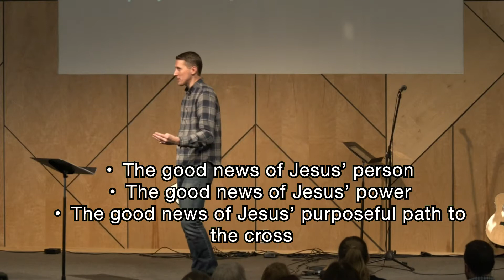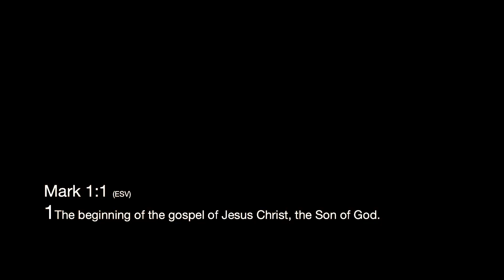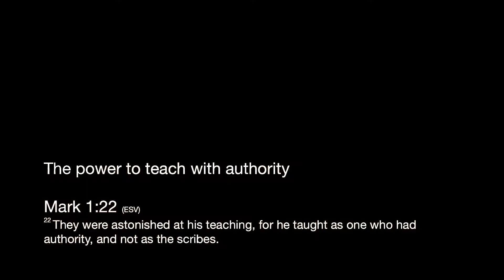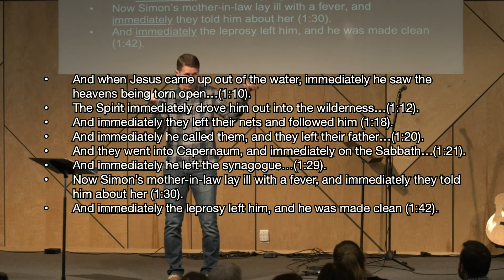The Good News Of Jesus | Mark 1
Series: Mark: Follow Jesus
Speaker: Doug Stevens

We hope you enjoyed watching this message! If you’d like to stay updated on what God is doing at Citylight Council Bluffs, be sure to follow us on:

Citylight Council Bluffs
Sunday Gatherings at 9:00 & 11:00 AM
Sunday Stream at 9:00 AM